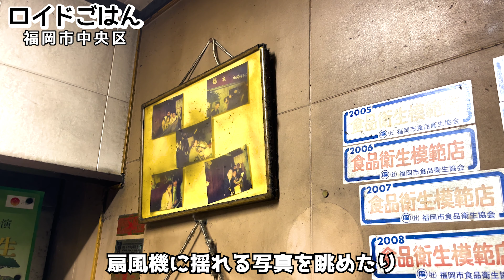【福岡豚骨ラーメン】500杯男がどハマりした愛すべき一杯！！『八ちゃんラーメン』飯テロ/Ramen/Tonkotsu/Fukuoka/